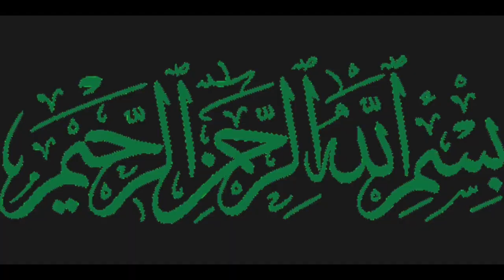27 November 2023 ll Daily Horoscope In Urdu 2023 ll Aj ka Din Kaisa Rahega 2023 l Astrology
27 November 2023 ll Daily Horoscope In Urdu 2023 ll Aj ka Din Kaisa Rahega 2023 l AAJ Ka Rashifal

Ajj ka din Kaisa Rahe Ga